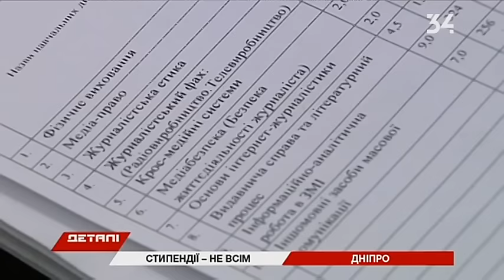В Украине стипендию будут платить не всем